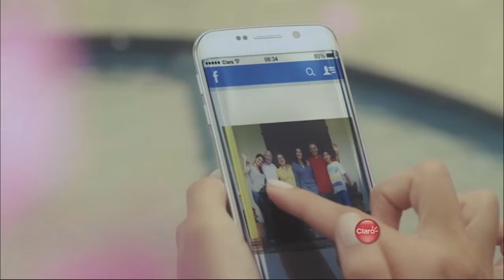Backstage Dancing With The Stars Segunda Gala | TVN Panamá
Dancing With The Stars 2015